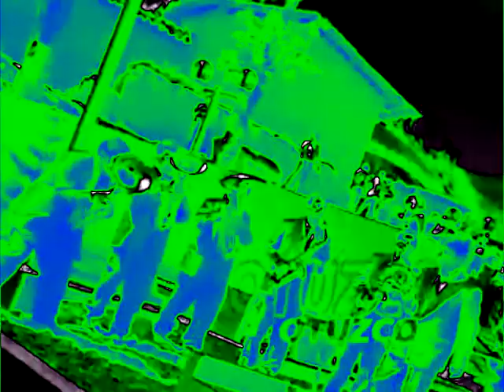Banda Filarmonica Star Si Te Vas in Autovocoding